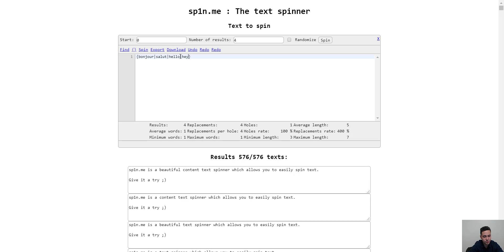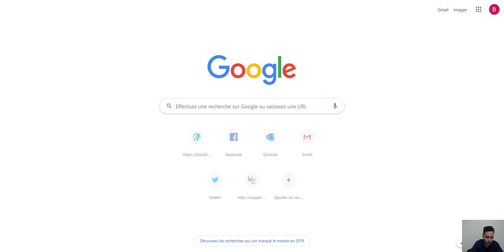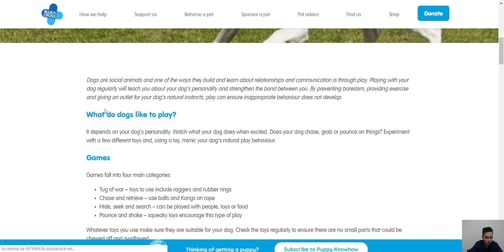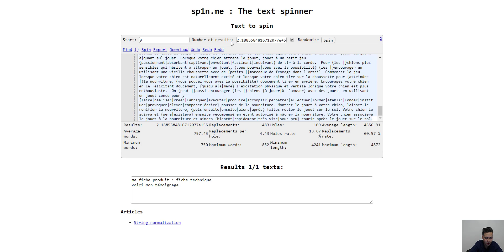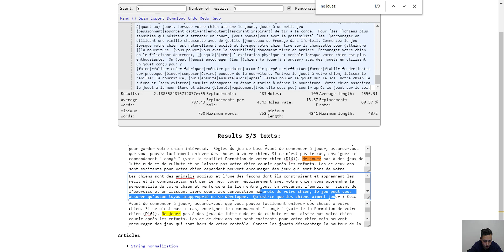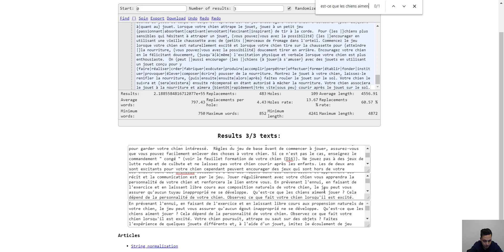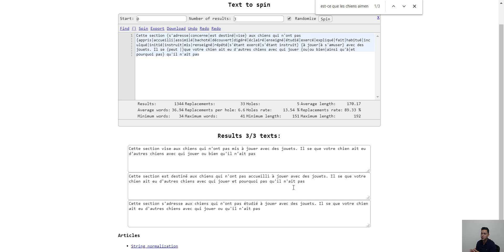BLACK HAT SEO : Content Spinning Manuel & Automatique !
✅ Rejoins la communauté SEO n°1 en France : the-business-legion.com

BLACK HAT SEO : Le Content Spinning

Nous parlerons ici de ce que nous appelons en SEO le content spinning afin d’expliquer son utilité et ce que c’est vraiment. Comment peut-on créer un « Master spin », que ce soit de façon manuelle ou d’une façon automatique ? Cette partie parlera essentiellement de ces sujets. Grâce au content spinning, il devient possible de créer des dizaines, voire des centaines de textes à partir seulement d’un seul texte original. Cette méthode permet tout aussi bien de positionner de manière méthodique votre texte sur Google.

À quoi ressemble le content spinning ?

Le content spinning s’effectue avec un éditeur de texte en ligne. Ces éditeurs utilisent des accolades comme base de structure, et on pose les termes entre ces accolades. Prenons par exemple comme terme les mots de salutation, donc, entre les accolades, vous allez placer « bonjour », « salut » et « hello ». On obtient alors trois termes qui se mettent à disposition, dès que vous générez votre master spin, l’éditeur prendra un terme sur les trois.

Même si vous rajoutez un autre terme, dans notre exemple se serra « hey », l’éditeur choisira alors l’un sur les quatre automatiquement. Donc, vous obtiendrez quatre résultats différents générés automatiquement.

Comment marche ce master spin ?

Vous pouvez toujours rajouter d’autres « spin » à votre base ou même une autre succession de termes. Plus il existe de successions de termes, plus on va enrichir le master spin. Et plus ce master spin s’enrichit, plus vous pouvez vous permettre de sortir plus de textes. Il faut toutefois ajouter des mots variés et cohérents comme spin afin de permettre des textes logiques et plus mélangés. Par exemple, il faut éviter d’y ajouter les mêmes mots pour ne pas réduire le nombre de résultats.
Pour regrouper des spins ou des termes, il suffit de rassembler ceux d’un même groupe entre deux accolades. Si bonjour, Salut, Hello et Hey sont constituent le premier regroupement, ils se disposent alors dans l’affichage de la manière suivante {bonjour, Salut, Hello et Hey}. Il suffit alors de refaire la même action pour chaque regroupement. Pour continuer l’exemple déjà choisi, prenons comme deuxième regroupement la succession de {Au revoir, Bye, ciao}.

Ensuite, vous choisissez le nombre de résultats à obtenir, penons un par exemple. Puis, pour éviter que l’éditeur ne prenne que les deux premiers termes de chaque groupe, vous devez cocher la case « randomise ». Appuyez sur le bouton « spin » pour obtenir un résultat. Vous obtenez alors un résultat comme « Bonjour ou au revoir ». Appuyez à nouveau sur « spin » pour trouver un autre résultat. En seulement quelques secondes, on obtient plusieurs dizaines de suite.

Comment créer son Master spin manuellement ?

L’idée derrière la création de master spin manuellement consiste à obtenir de nombreux termes et d’avoir de ce fait un gros master spin. Vous mettrez en place alors de nombreux groupements de spin ou de termes pour augmenter le nombre de résultats en quelques instants seulement. Si on prend par exemple :

1 Ma fiche produit : {fiche technique, fiche de renseignement, fiche d’information}
2 Voici mon {avis, témoignage, feedback}
Avec ces deux groupements, vous obtenez neuf résultats différents au lieu de créer ces neuf textes vous-même. Générez une entrée seulement en premier, et il s’affiche comme résultat :
« Ma fiche produit : fiche d’information
Voici mon feedback »

Il suffit d’appuyer à nouveau sur le bouton « spin » pour trouver un autre résultat sur les neuf possibles. Imaginez le nombre de résultats possible avec des textes plus longs avec des options cent fois plus nombreux. Au lieu de générer un texte l’un après l’autre, avec des temps de créations très imposants, le content spinning permet de générer des textes nettement plus vite et plus facilement.

Pour quoi créer des textes avec le content spinning ?

 Ces textes obtenus avec le content spinning peuvent être utilisés sur des sites d’e-commerce pour faire des fiches produits. Ils peuvent aussi s’utiliser sur un blog en guise de témoignages ou encore d’innombrables utilités dans la même thématique.

Comment faire du master spin automatiquement ?